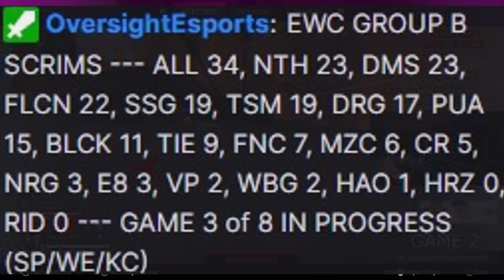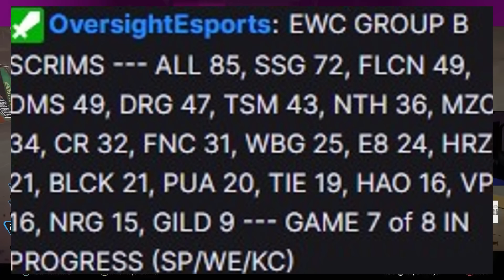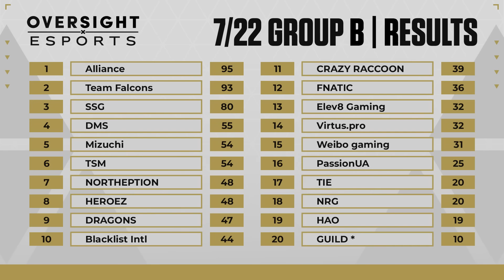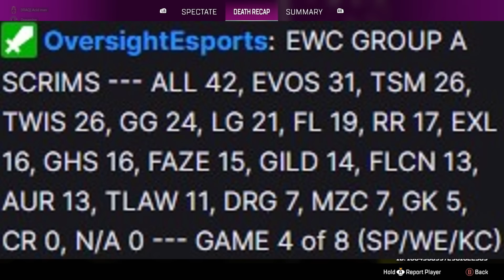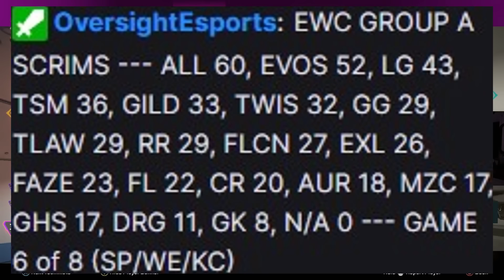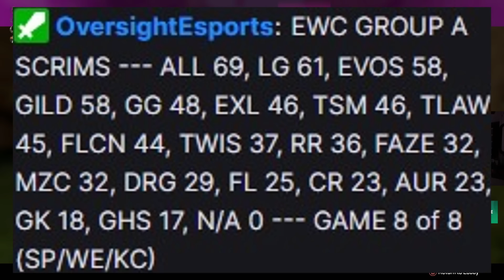2 BLOCKS OF INTERNATIONAL SCRIM HIGHLIGHTS!!! | Falcon ImperialHal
0:00 - Block 1 Game 1
2:40 - Block 1 Game 2
9:51 - Block 1 Game 3
11:49 - Block 1 Game 4
14:49 - Block 1 Game 5
20:06 - Block 1 Game 6
22:41 - Block 1 Game 7
29:10 - Block 1 Game 8
34:02 - Block 2 Game 1
36:25 - Block 2 Game 2
40:15 - Block 1 Game 3
42:16 - Block 1 Game 4
45:05 - Block 1 Game 5
48:35 - Block 1 Game 6
54:46 - Block 1 Game 7
58:06 - Block 1 Game 8